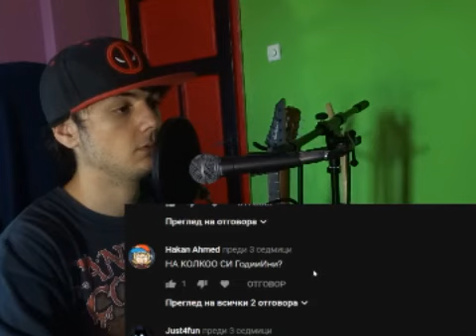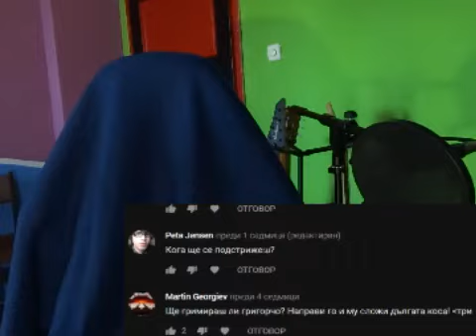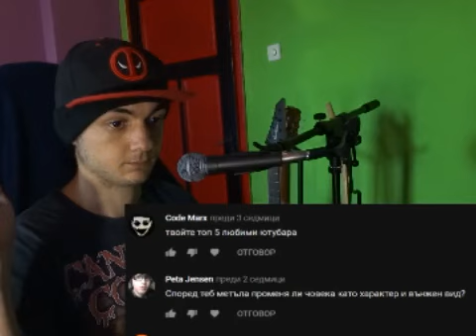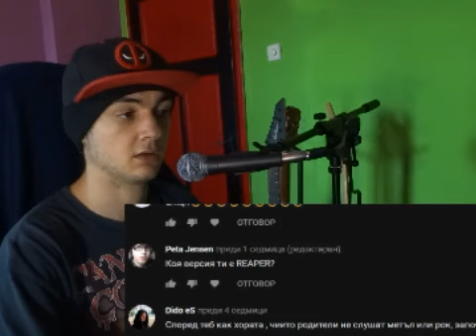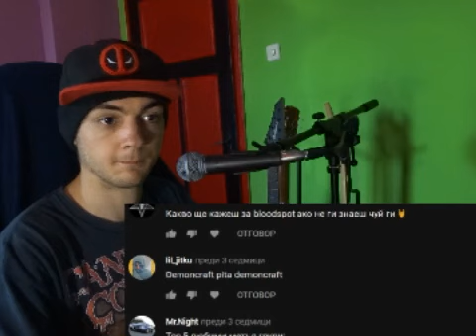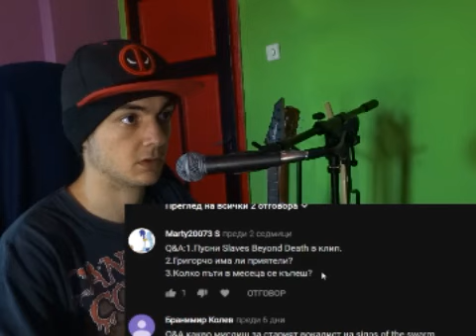НАМЕРИХ КЛИП ОТ 2007!!!!! Q&A - #21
ПОМОЩ! НЯМАМ ПОВЕЧЕ ЕНЕРГИЯ! ВЪПРОСИТЕ ВИ БЯХА ПРЕКАЛЕНО МАЛКО И ПРЕКАЛЕНО СКУЧНИ!
ЗАДАВАЙТЕ ХУБАВИ ВЪПРОСИ ИЛИ СЛЕДВАЩИЯТ ЕПИЗОД ЩЕ БЪДЕ С ОЩЕ ПО-ЛОШО КАЧЕСТВО! НАМИРАМ СЕ В WINDOWS XP И ТУК МОЩА МИ СЕ ЗАХРАНВА С ХУБАВИ ВЪПРОСИ, НО СЪМ НА ИЗЧЕРПВАНЕ! ПОМОГНЕТЕ ИЛИ ЩЕ ОСТАНА ЗАВИНАГИ ВЪВ ТЕКСТОВ ДОКУМЕНТ И ЩЕ БЪДА ЗАБРАВЕН КАТО САМИЯТ WINDOWS XP! ПОМОЩ!. МОЛЯ!